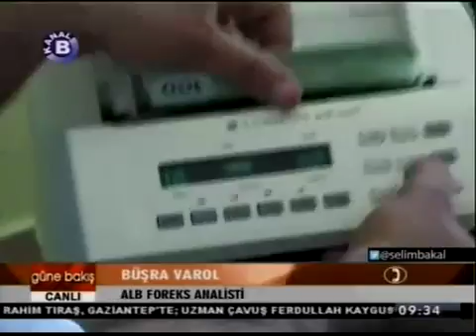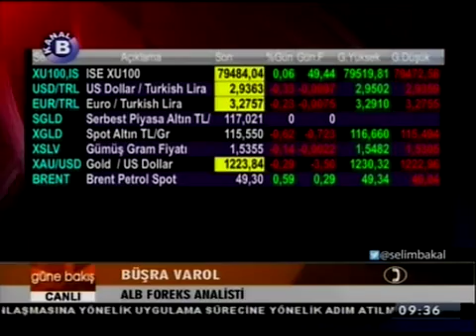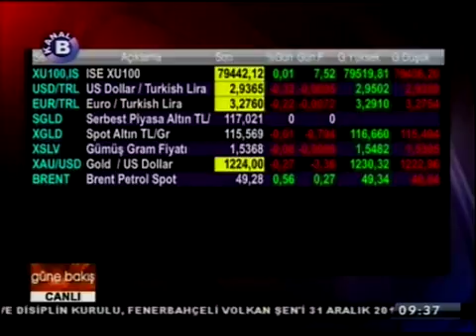ALB Forex Araştırma Uzman Yardımcısı Büşra Varol Piyasaları Değerlendiriyor - Kanal B